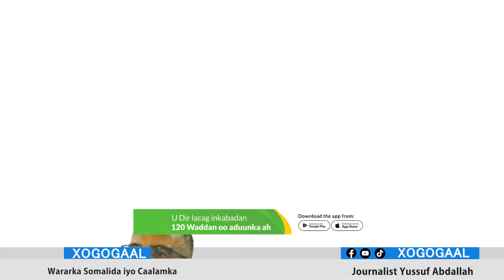Xog:-Muuse Biixi iyo Burco oo Godob u haysa? sabootin mise Soo dhowayn,Maxaa ku qarsoon Safarka?